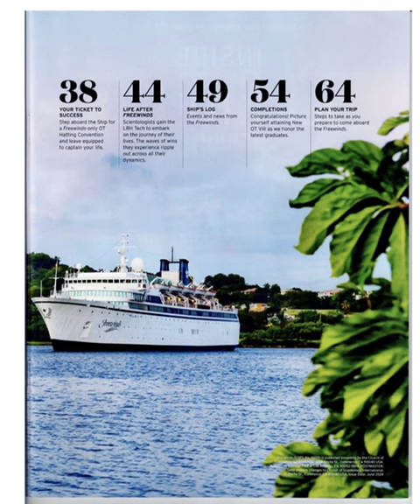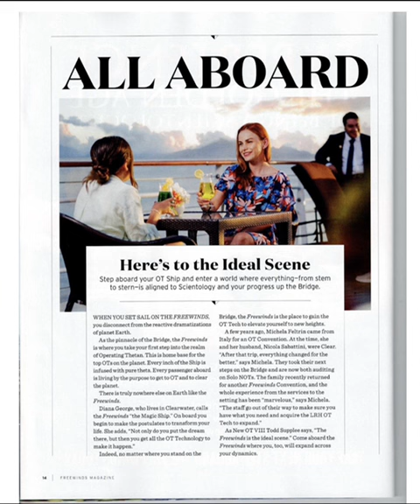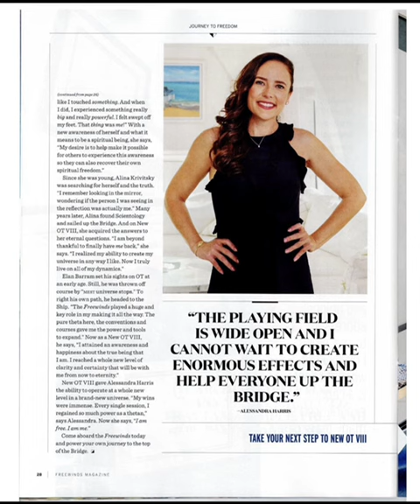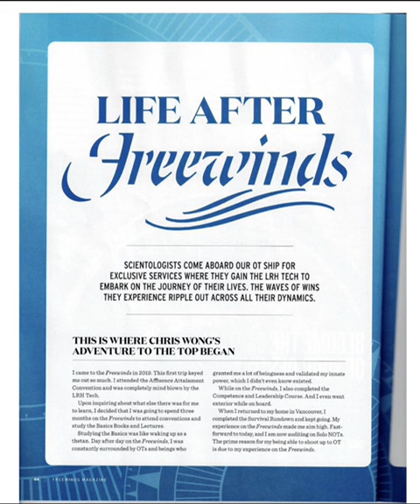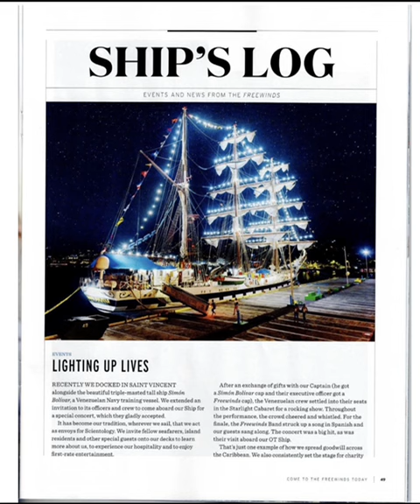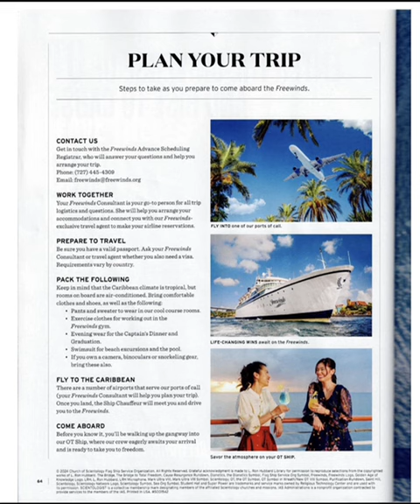Scientology magazine Freewinds Issue 137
Here is a cover to cover copy of the Scientology Freewinds magazine Issue 137.

You are free to download the PDF of the magazine which I scanned.